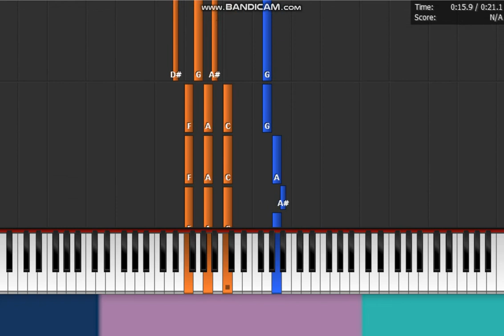Tonight Alive - " Lonely Girl " Piano Chorus Synthesia